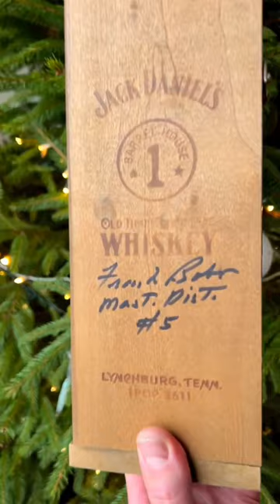Amazing Jack Daniels set you never seen before. Barrel House.Signed by 2 Master Distillers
6️⃣3️⃣ of 1️⃣0️⃣0️⃣
Jack Daniels Barrelhouse 1. I am very happy to own this beautiful and special bottle. It has been a birthday present from my wife @ausra.ruk a few years ago. She did an amazing job by finding this rare set which is signed by 2 @jackdaniels_us Master Distillers: Frank Bobo, MD No.5 and Jeff Arnett @companydistiller1